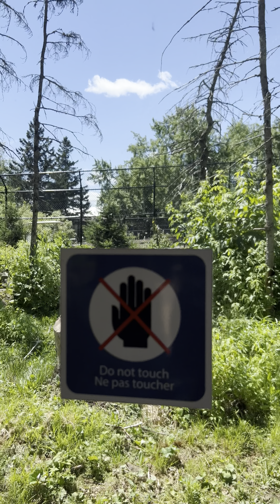Arctic Wolf Look a Lot Like Huskies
Have you ever noticed that Arctic Wolf Look a Lot Like Huskies?

They are cute canines, but I feel bad for them during this heat wave we experienced in Moncton New Brunswick. They were happily chilling in the shade until it was time for food, where they were very excited.